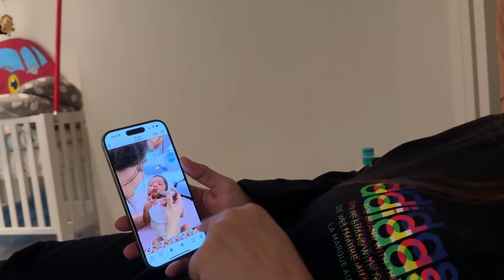Happy 6 months Ruhaan❤️| Ruhaan ka pehla semi solid meal | 6 months of motherhood | Shoaib Ibrahim